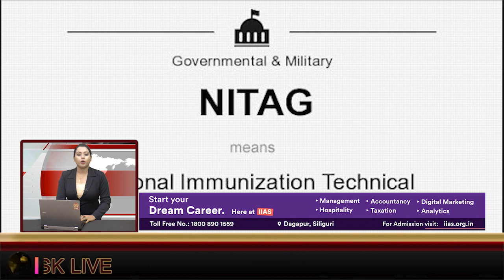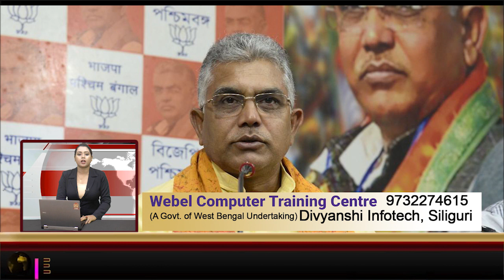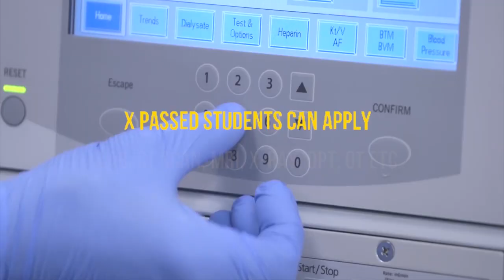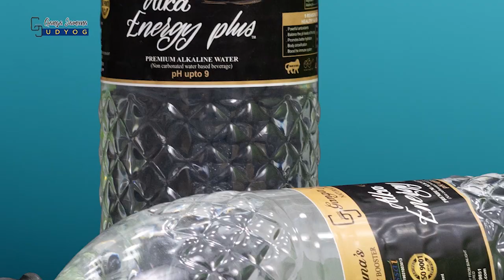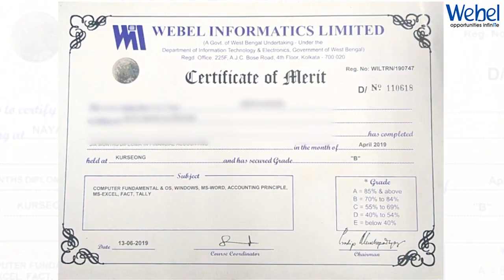Update সারাদিনের | 24th August 2021